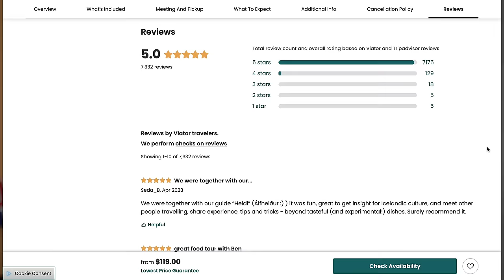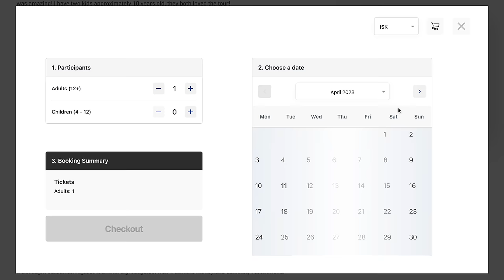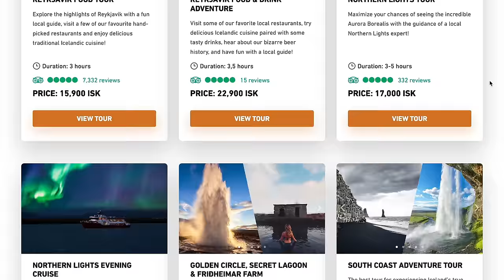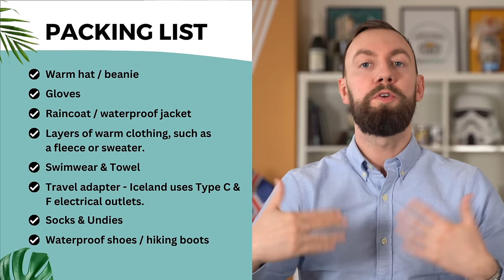Iceland Summer 2024 🇮🇸 Best Travel Tips, Temperatures, Daylight & Itinerary!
00:00 Intro
00:51 Local Tips: Midnight Sun vs. Northern Lights
02:07 Local Tips: Puffins & Whales
02:55 Local Tips: Your Flight Arrives At Keflavík
03:38 Local Tips: How To Get to Reykjavik from Airport
04:05 Local Tips: How long it takes to get to Reykjavik
04:34 Local Tips: Tax-Free Duty Free Store
05:07 Local Tips: Book your accommodation in central Reykjavik
05:51 Local Tips: Reykjavik Opens at 11:00am
06:17 Local Tips: Don't buy water in the stores
06:38 Perfect Summer Itinerary
07:05 Day 1: Reykjavik Food Walk
08:45 Day 1: Sky lagoon
09:36 Dinner Recommendations
10:20 Day 2: South Coast
11:59 Day 3: Local Day in Iceland
15:16 Day 4: Sightseeing
15:43 Day 4 option #1:  Golden Circle
16:23 Day 4 option #2: Snæfellsnes Peninsula
17:09 Tour Discounts!
17:49 Summer Weather / Average Temperatures
18:22 Daylight in Iceland
18:54 Packing List Recommendations
19:08 Special Dates & Events: June 17th
19:49 Summer Solstice Yacht Party
20:31 Merchant's Weekend
21:10 Reykjavik Pride